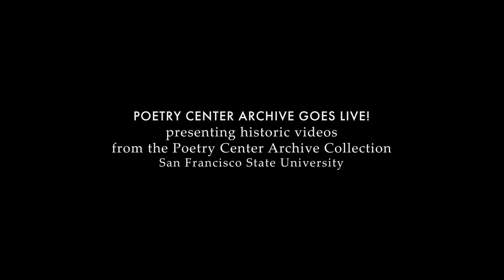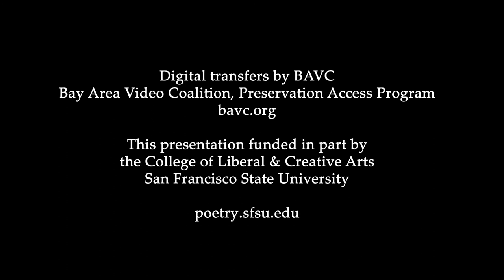Tomas Tranströmer reads "Snow Melting Time, 1966" (English & Swedish), 1974 — The Poetry Center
Nearly four decades before he won the Nobel Prize in Literature, Swedish poet Tomas Tranströmer visited The Poetry Center at San Francisco State, March 4, 1974, to read from his poems (as translated variously by May Swenson, Robert Bly, and Samuel Charters, with a few poems read as well in the original Swedish) and to talk with the audience. In the house for his reading (and briefly on camera) are San Francisco poets Michael Palmer, Robert Duncan, and Kathleen Fraser, who provides the introduction, with George Oppen remarked as being in attendance as well.

Warning: smoking in the classroom, lol